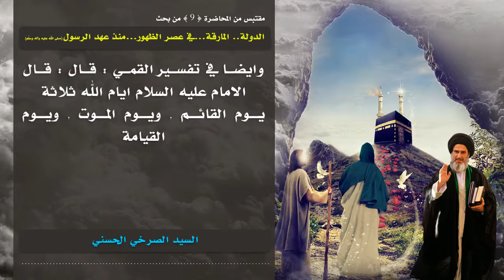المرجع الصرخي : دولة المهدي من أهم وأعظم أيام الله لأنها نصرٌ وعزةٌ للمستضعفين